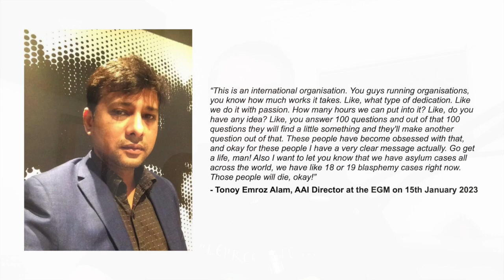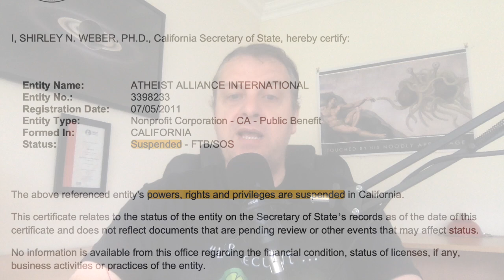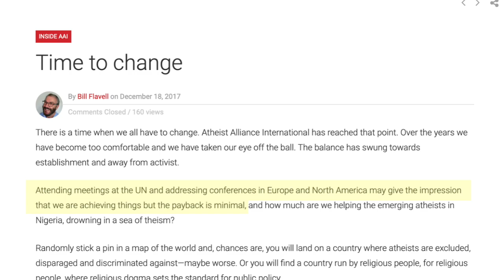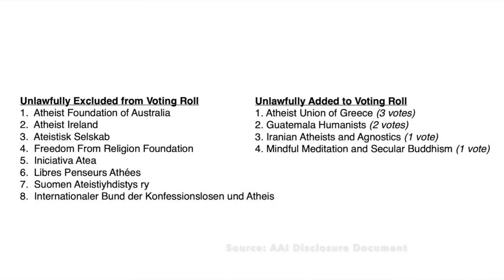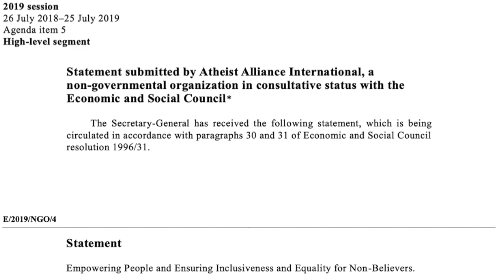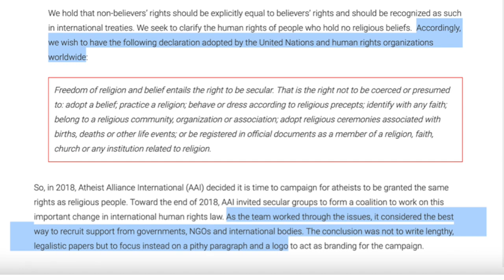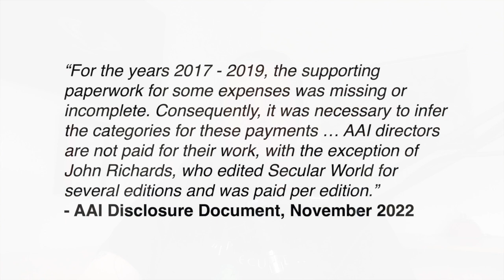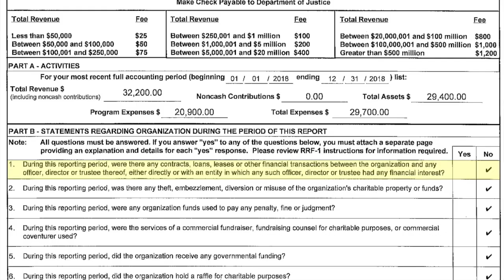The True History Of AAI